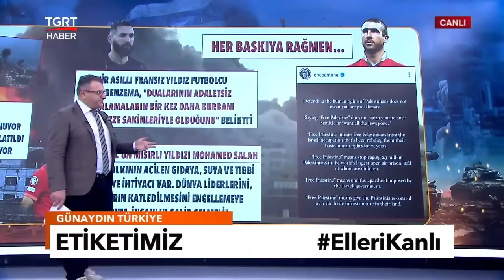Filistin Ambargosu Yeşil Sahada! Destek Veren Futbolcular İşlerini Kaybediyor – TGRT Haber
Mainz 05’ten Anwar El Ghazi, Bayern Münih'ten Noussair Mazraoui, Fransız ekibi Nice’ten Youcef Atal ve Fransız milli futbolcu Karim Benzema Filistin’e destek paylaşımları sebebiyle tepki çekti. Cem Küçük, Avrupa futbolundaki Filistin düşmanlığını ve Mısırlı yıldız Salah’ın Gazze mesajını TGRT Haber canlı yayınında aktardı.